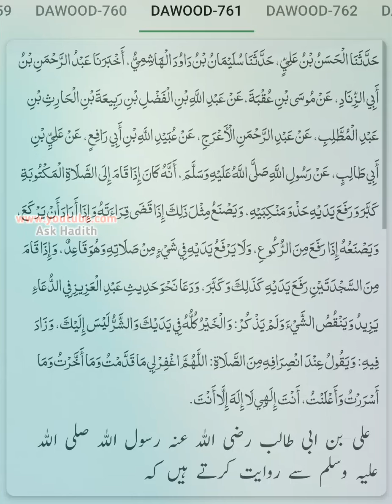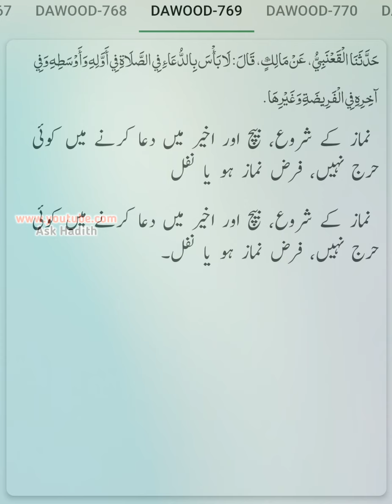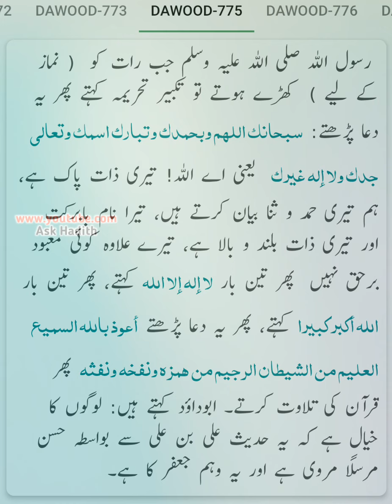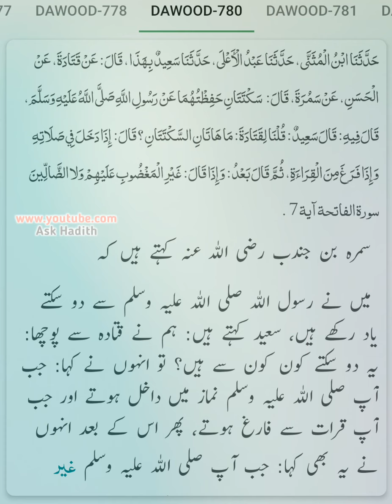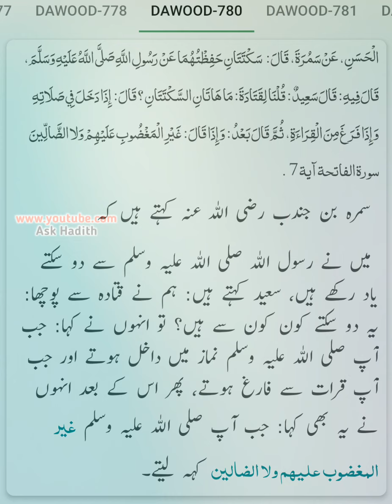Sunan Abu Dawood (Hadees No.761 to 780) | (By Ask Hadith) Verify Text